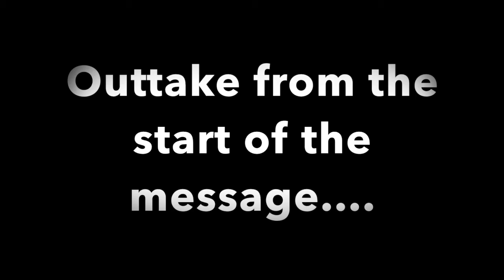Mr. Dan Duncan: Romans 15:1-13 "Others First"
12 February 2017

Mr. Dan Duncan continues in Romans chapter 15 in this message, Romans 15:1-13 "Others First"

Come worship with us on Sundays at 8:30 and 11:00 for the ministry of the word, and 9:45 a.m. for Sunday School.

Believers Chapel
6420 Churchill Way